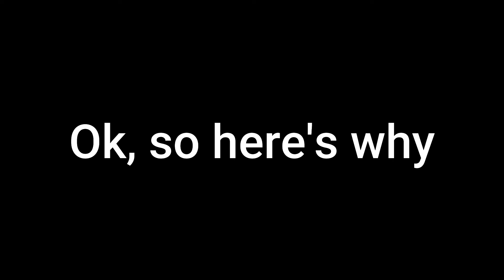Why I don't upload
I made up for it i guess